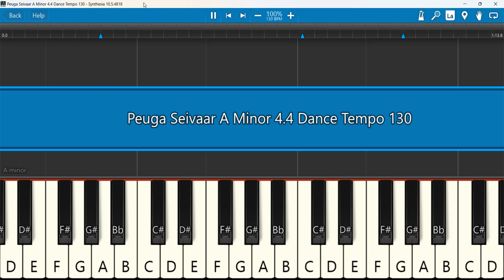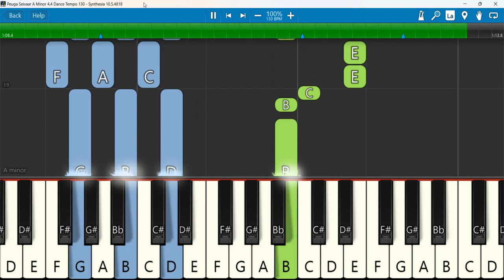Peuga Seivaar Keyboard Notes A Minor 4/4 Dance Tempo 130 | பெருக செய்வார்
PERUGA SEIVAAR | Pastor Catherine Christinal | New Year Promise Song 2023
Keyboard Notes